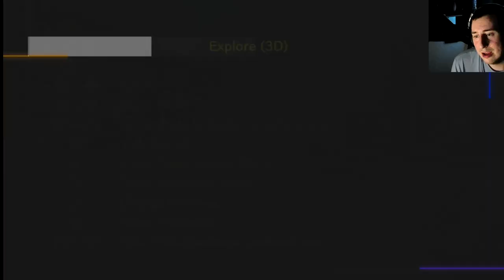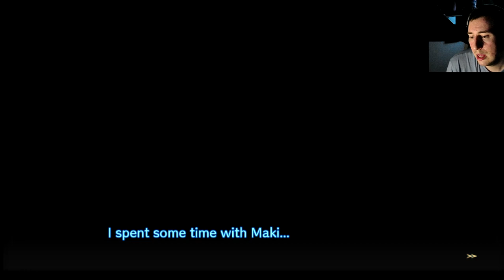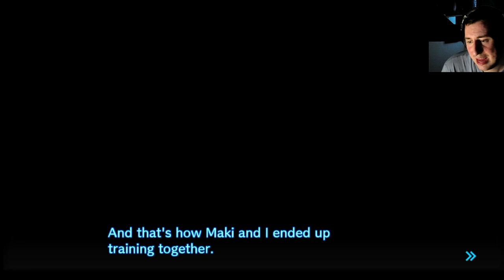ARE WE SURE KOKICHI IS THE SUPERVILLAN Danganronpa V3 Killing Harmony